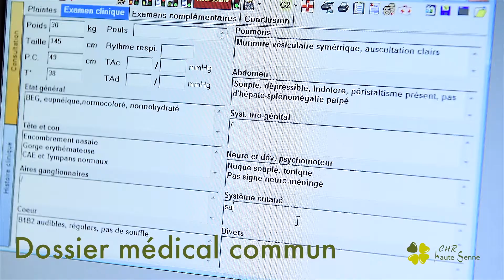Centres Médicaux, toujours plus proches !